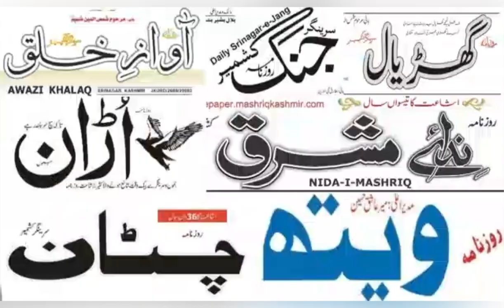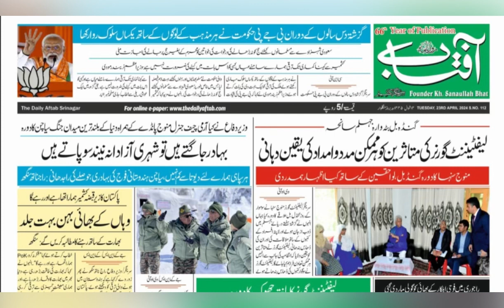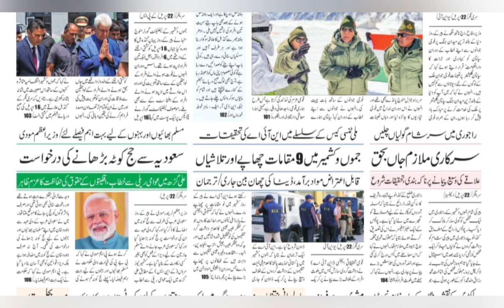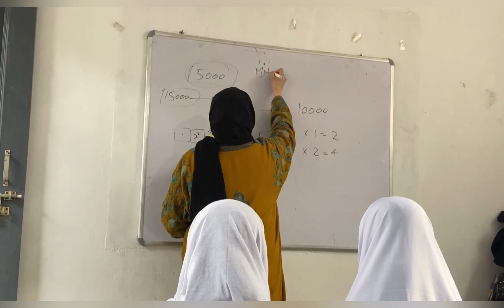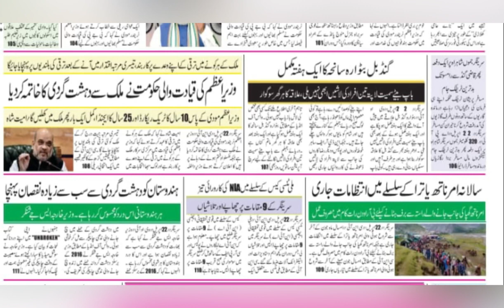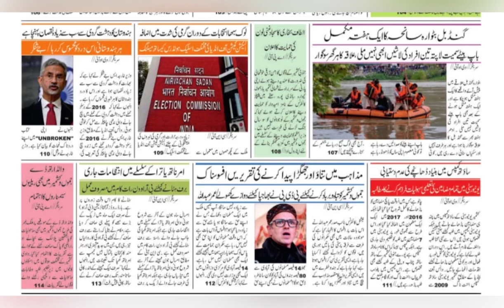Today’s Headlines: 23 April 2024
1. POWER PARADOX | Kashmir’s electricity crisis leaves residents powerless
2. Mohali resident contesting from Anantnag for LS Polls
3. Apni Party will support Sajad Lone in Baramulla LS constituency: Altaf Bukhari